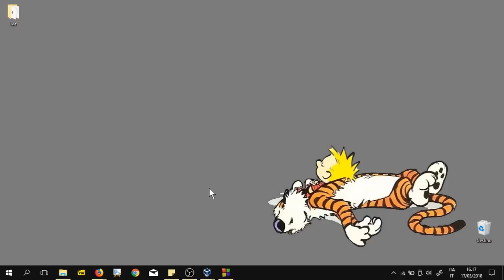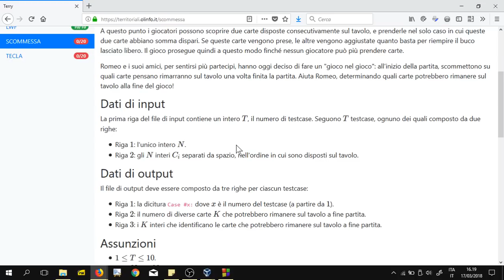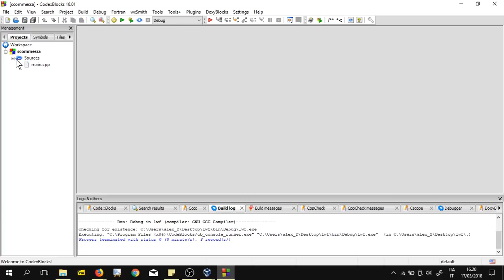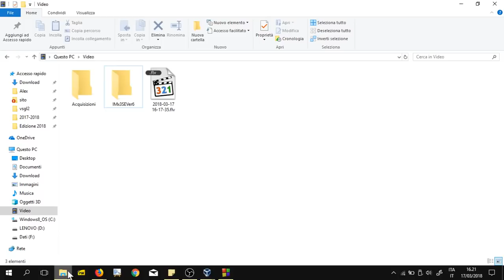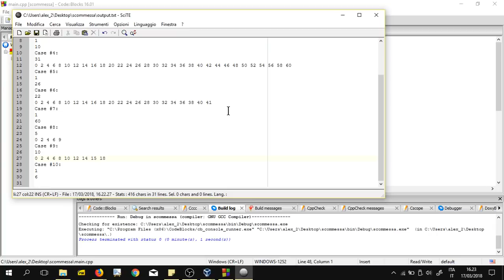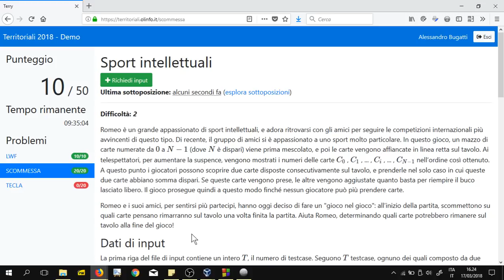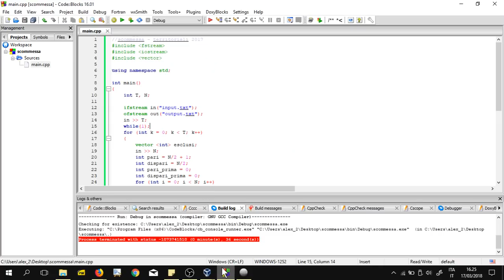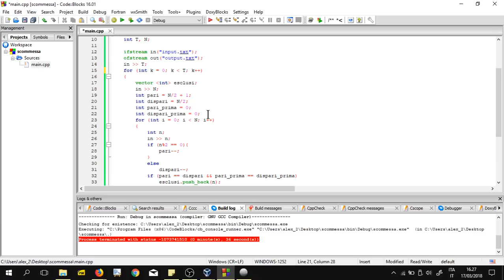Olimpiadi di Informatica - selezioni territoriali 2018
Quest'anno alla selezione territoriale delle Olimpiadi di Informatica verrà adottato un nuovo sistema di sottoposizione, questo video ne spiega il funzionamento per evitare di trovarsi impreparati alla gara vera e propria